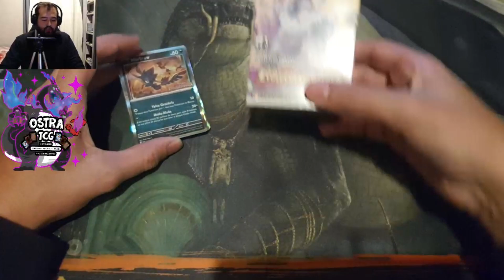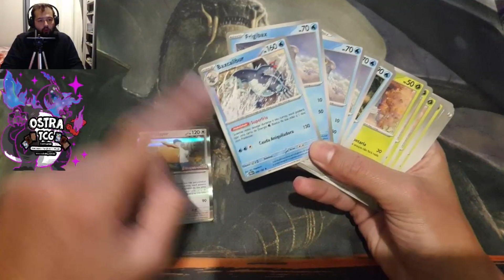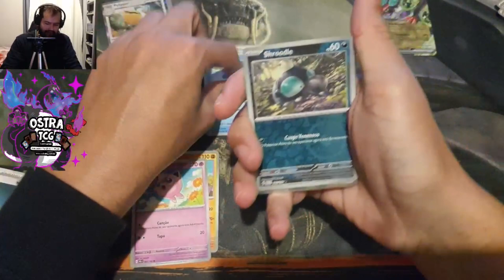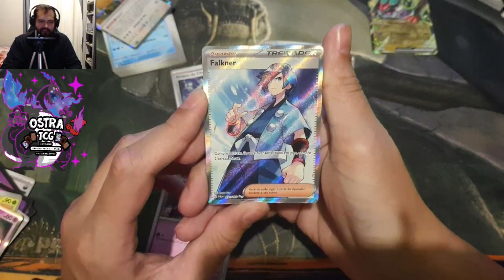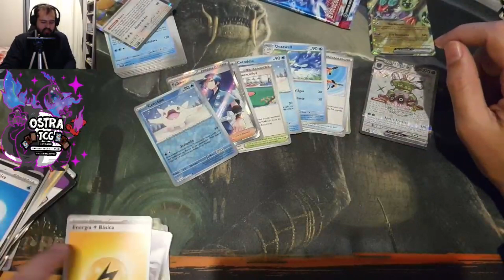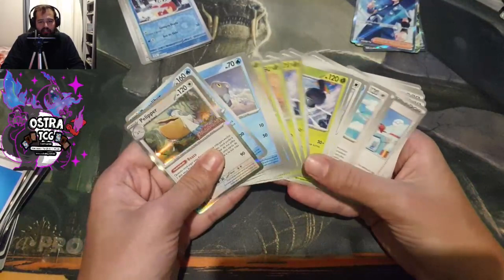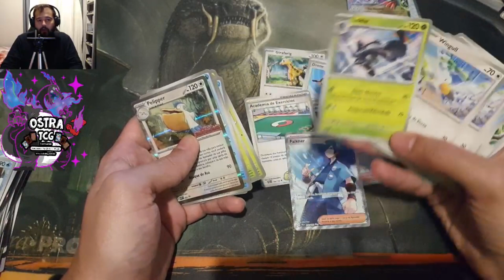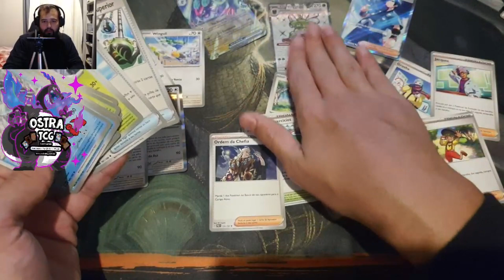DESAFIO ESTRATÉGICO - EVOLUÇÃO EM PALDEA